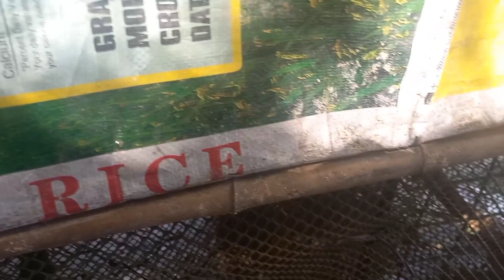may mabagal na lumaki at tumaba sa ating manga alaga